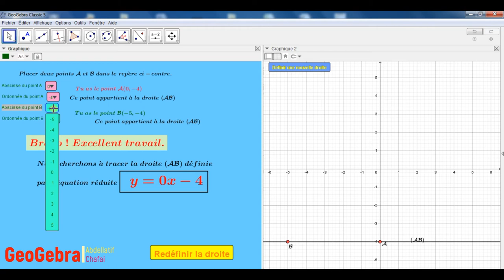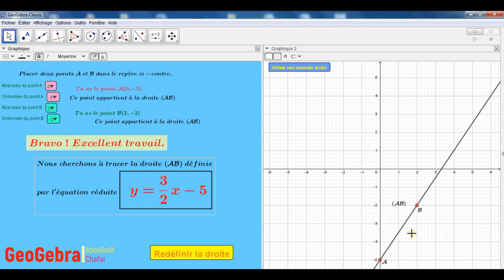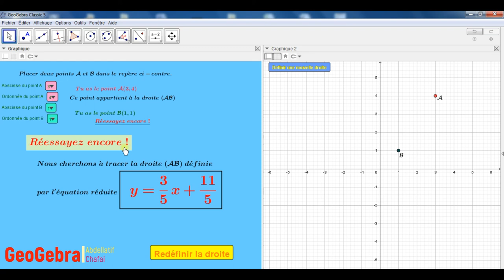Construire une droite à partir de son équation réduite.